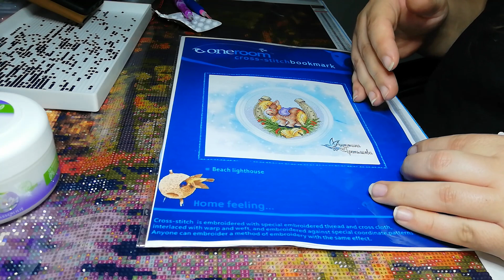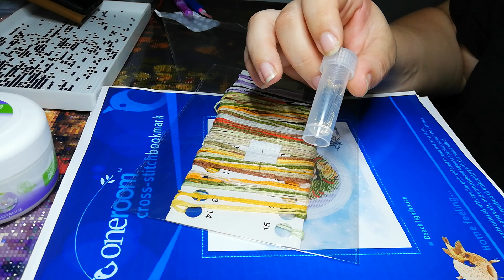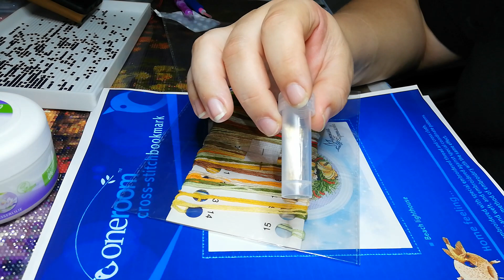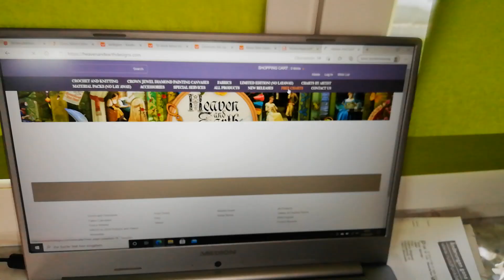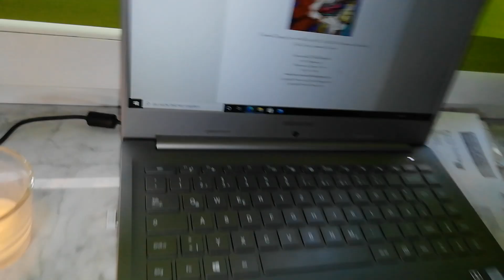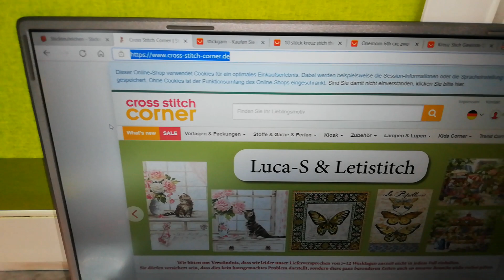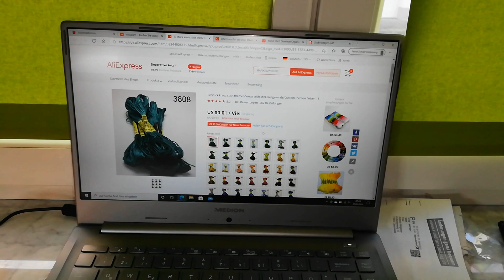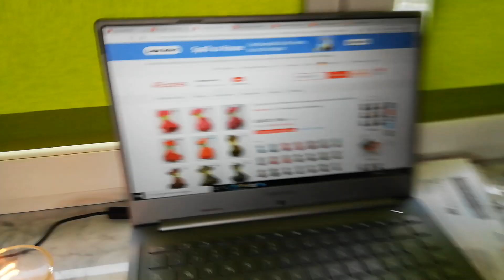Kreuzsticken was man alles am Anfang braucht zum Stichen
Zu Stickvorlagen
Link für Nadeln
€ 2,31  19%OFF | 100 PCS Schwanz Stickerei Stoff Kreuz Stich Nadeln Handwerk Werkzeuge Größe 26 Für 14CT
Stickgarn CXC
€ 0,77  7%OFF | 10 stück kreuz stich themen/kreuz stich stickerei gewinde/Custom themen farben 02
Stick Organizer
€ 3,10  33%OFF | Kreuz Stich Gewinde Organizer Fach Garn Halter Zahnseide Gewinde Organizer Reihe Linie Werkzeug Kreuz Stich Nähen Zubehör